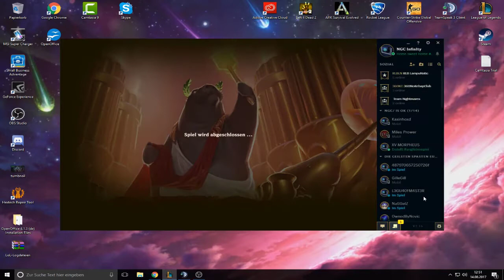Full AP TILTCRANK!!! League of Legends #9 URF SMR [DE] ~InfinIty YT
Gezeigtes Spiel : League of Legends ( EUW Server)

Ingame Name : NGC Infinity

Bei anliegen und weiteren, meldet euch in den Kommentaren oder schreibt mir eine Email. (Email findet ihr unter Kanalbeschreibung)

League of Legends
Neues Video